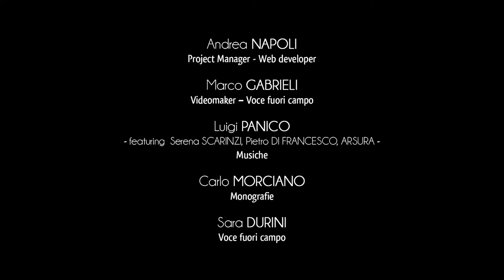Ciudad de Giurdignano - Palacio Baronial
El Palacio Baronial de Giurdignano representa el legado del poder aristocrático de la familia Alfarano-Capece, señores del lugar desde el siglo XVIII hasta la subversión del sistema feudal.
Su volumen se encuentra en el lado sur de la ciudad antigua y su acceso está garantizado por un portal rústico característico ubicado en Piazza Municipio, en el corazón del pueblo.